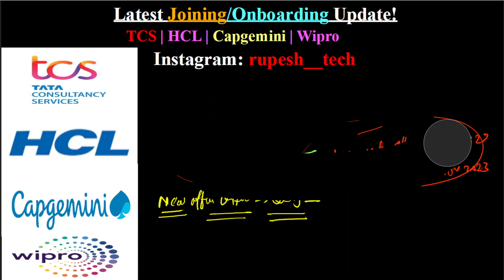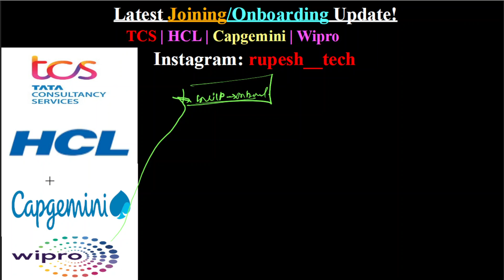TCS Joining Update | HCL Joining 2023 | Capgemini Onboarding Update | Wipro Onboarding Update ✔️🔥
Hello World!
In this video, I have discussed the latest onboarding and joining updates of TCS, HCL, Capgemini, and Wipro. Explained in detail about joining and offer letter updates. So, Watch the video for details and comment on your question about onboarding.

Ignore the below Tags:-
hcl onboarding update
hcl onboarding process
HCL Joining 2023
accenture onboarding 2023
accenture off campus drive 2023
Accenture Joining Update
capgemini joining update
TCS Joining Update
tcs joining letter update
Capgemini Onboarding Update
capgemini onboarding update 2023
capgemini onboarding update today
Accenture joining
accenture joining process
Cognizant Onboarding Update
tcs joining letter for 2021
Tcs onboarding update 2023
Cognizant joining process
tcs joining letter not received
Latest onboarding update
tcs joining letter for 2022 batch
cognizant onboarding
cognizant onboarding updates 2022
cognizant onboarding update 2023
Cognizant onboarding update
Capgemini onboarding update
Wipro icims profile update
wipro onboarding news
Wipro onboarding update
Wipro survey mail 2022
wipro background verification
wipro elite,wipro elite onboarding
wipro elite onboarding update
virtual onboarding process in wipro
Wipro Rejection Mail
Wipro joining update
capgemini onboarding update
capgemini onboarding process 2022
Capgemini joining update
capgemini onboarding details
capgemini onboarding updates
Wipro Onboarding Update
tcs joining letter delay
tcs joining letter 2022
tcs joining letter date
tcs joining letter 2021
joining letter tcs
lti mindtree onboarding
lti mindtree onboarding update
lti mindtree onboarding 2023
LTIMindtree Joining Update
Cognizant Joining
lti mindtree onboarding update 2023

Keep Supporting! 😇🙏